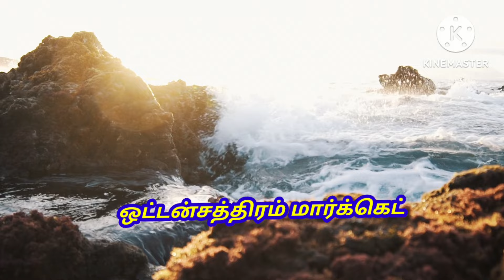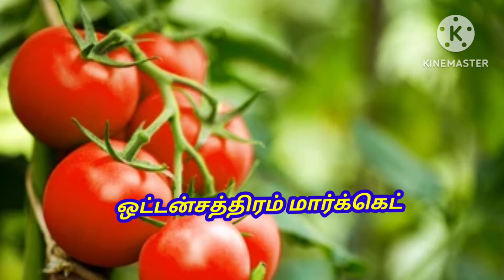27/3/3024ஒட்டன்சத்திரம் மார்க்கெட் விலை நிலவரம்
27/3/3024ஒட்டன்சத்திரம் மார்க்கெட் விலை நிலவரம்